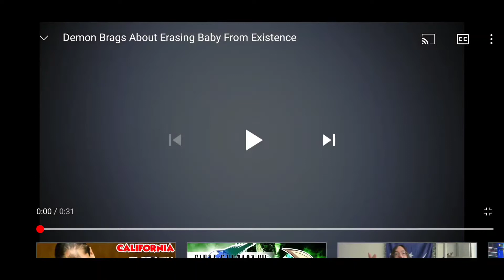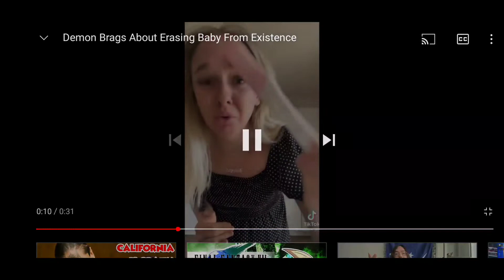Will Someone Please Come And Get Your Aunt?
Kenny Erickson

$MisterJae81